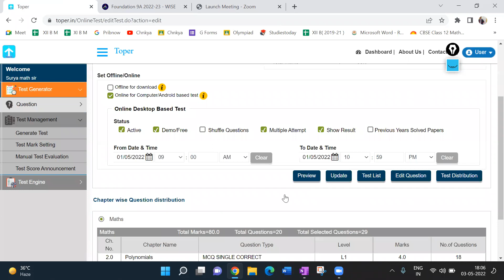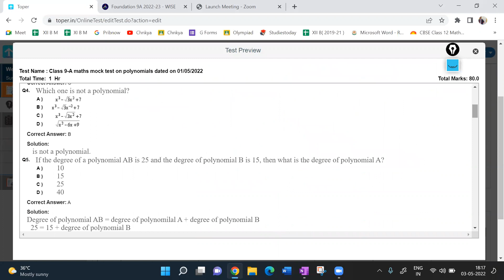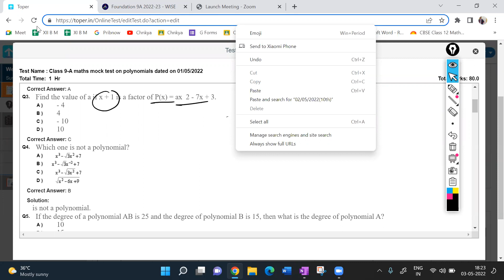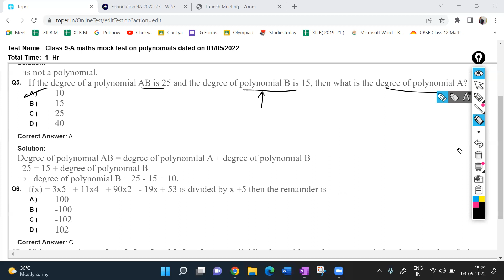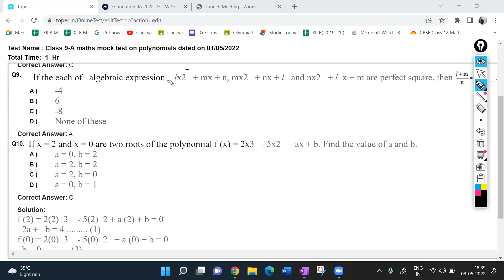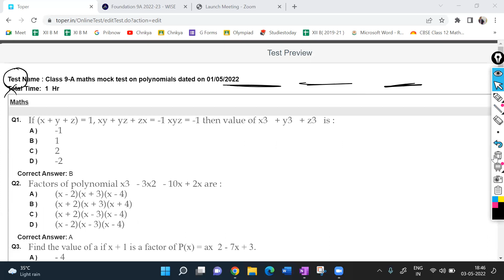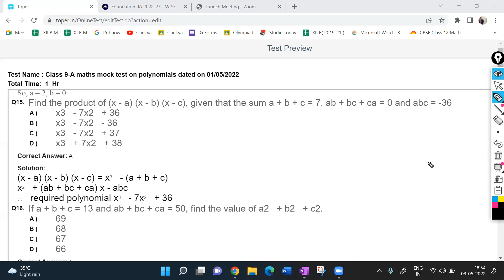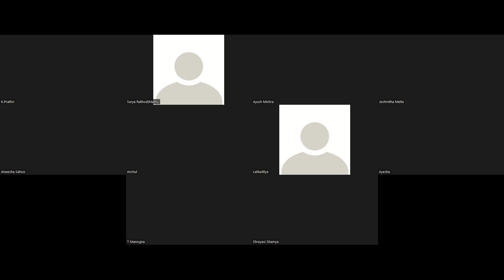QP Discussion recording dated on 3rd may 2022